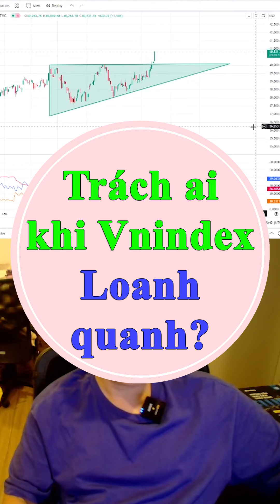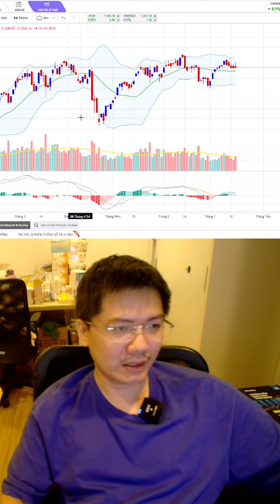Trách ai khi Vnindex loanh quanh?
17/07/2024

Tham gia nhóm tư vấn chứng khoán Miễn phí

Được quản trị danh mục, nhận định TT, chia sẻ kinh nghiệm và khuyến nghị CP tiềm năng nhất
💥 Cách  mở tài khoản chứng khoán Online: 8285 - Vũ Hải Tuyên
- Thực hiện theo hướng dẫn ngay trên app SmartOne
- Nhớ điền ID 8285 - Vũ Hải Tuyên